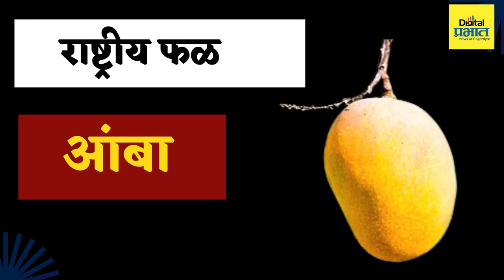राष्ट्रीय मानचिन्हे कोणती असा प्रश्न तुम्हालाही लहानपणी विचारला गेला असेल ना?